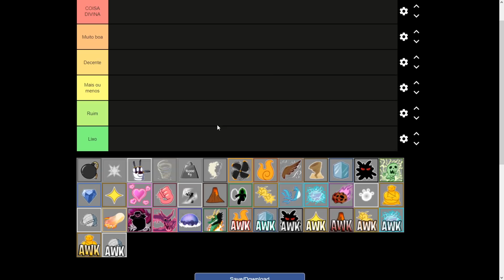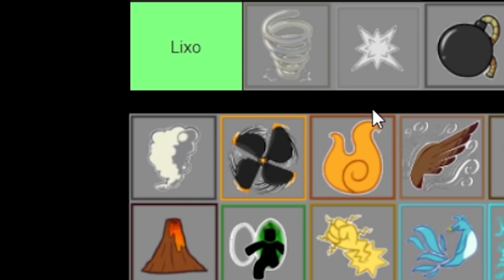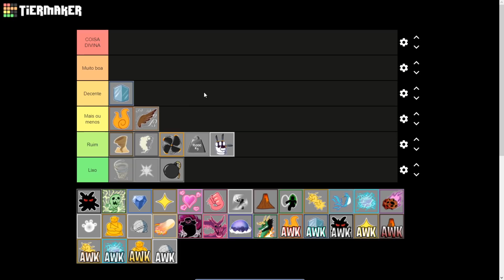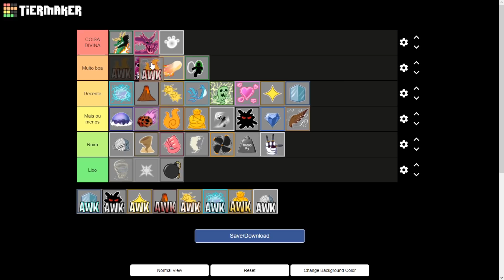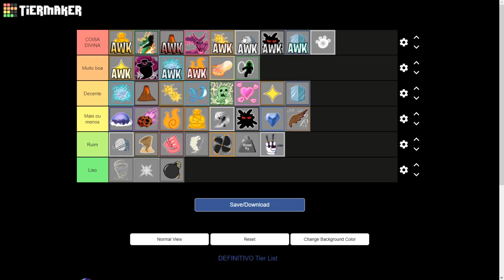TIER LIST DEFINITIVO DE TODAS AS FRUTAS DO BLOX FRUITS!!!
◐ Abra a descrição, plz? ◑

Relaxem, Light tá no lugar certo agora ksksksksksksksk